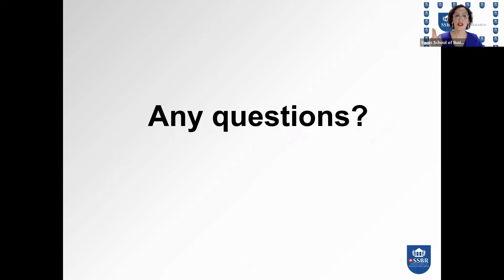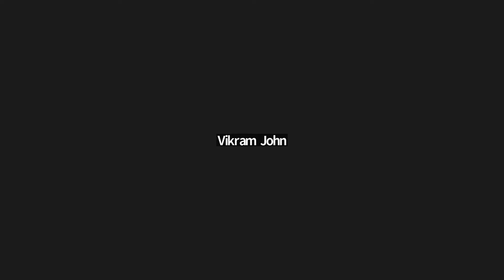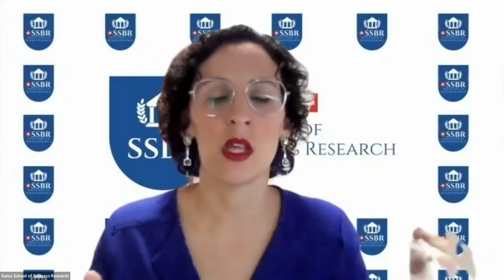The PhD workload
Our doctoral graduates, Dr. Ebele Orizu and Dr. Anthony Cairns, together with Dr. Steve Mallon, SSBR's Director of Research and Prof. Laura Pérez Silvestre, PhD by Portfolio mentor, answer questions related to the PhD workload.